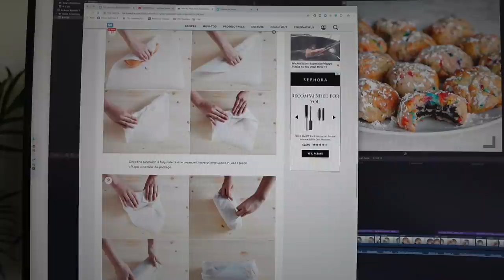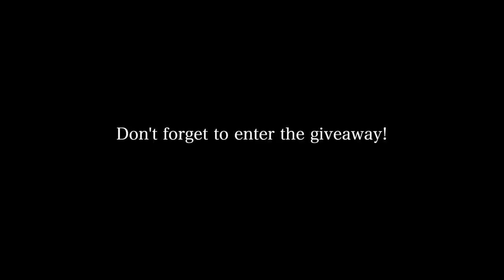3 Less than 500 Calorie Air Fryer Breakfast Sandwich Recipes | Quick, Easy, Low Cal, & High Protein!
My Brand New Desserts Only Recipe Book!

Bacon, Egg White & Cheese Omelette Crunch Wrap!

Macros for the WHOLE Crunch Wrap:
453 Cals, 40g Carbs, 17g Fat, 33g Protein!

Ingredients (Makes 1 Crunch Wrap):
1 Large Tortilla (mine was 34g carbs)
150g Egg Whites
2 Slice Center Cut Bacon
28g 2% Mexican Cheese
42g Avocado
Sriracha (optional)

Directions
1.) Add your 2 slices of center cut bacon to your air fryer and cook on 360 degrees F for 6 minutes. While those are cooking, preheat your stove top pan to a 6/10 heat.
2.) Once bacon is done, add your egg whites to your stove top pan and add everything bagel seasoning to them. Cook with cover on top till there is no longer any runny egg whites on top. Then add your 2 slices of bacon, cheese and sriracha to the middle of the egg whites. Carefully fold like a crunch wrap (see video) and then flip over to seal the bottom.
3.) Now lay your tortilla down flat. Add your mashed avocado to the middle and then your omelette crunch wrap on top of the avocado. Now wrap like a crunch wrap. Add to your air fryer and cook for 8 minutes on 360 degrees F. Once done, slice open and enjoy!

Bacon, Egg White & Cheese Breakfast Sandwiches!

Macros for each Breakfast Sandwich:
293 Cals, 29g Carbs, 9g Fat, 24g Protein

Ingredients:
1 English Muffin
150g Egg Whites
1 Slice Center Cut Bacon
14g 2% Shredded Mexican Cheese
28g Avocado

Directions:
1.) Line a 3.5in cheesecake pans or your egg circles with aluminum foil. Spray foil with non-stick cooking spray and then add your 150g egg whites. Add your egg whites to your air fryer on 350 degrees F for 15 minutes.
2.) At the 8 minutes mark, add your bacon to the air fryer. At the 15 minute mark, slice your english muffin in half and spray each side with non stick cooking spray and add to the air fryer. Carefully take your egg white patty out of the aluminum foil and add back to the air fryer topped with the 14g of mexican cheese. Flip your slice of bacon and Air fry everything for another 5 minutes.
3.) Once those 5 minutes are up, take everything out and it’s time to build the sandwich. Lay your bottom english muffin down, add 28g of fresh mashed avocado, your egg white patty, bacon and then your top english muffin!
4.) What I did next to make it an even cut was wrap it in parchment paper. Enjoy my friends!

Air Fryer Breakfast Burger!

Macros for the WHOLE Breakfast Burger:
360 Cals, 26g Carbs, 12g Fat, 36g Protein!

Ingredients:
1 English Muffin
4oz 96/4 Lean Ground Beef
1 Large Egg
14g Light Mexican Cheese

Directions:
1.) Take your ground beef and season with sea salt and garlic powder. Then take a mini cheesecake pan or an egg circle and cover with aluminum foil so you can put the egg in it to cook inside the air fryer. Spray the now covered cheesecake pan or egg circle with non-stick cooking spray and crack your egg inside.
2.) Spray your air fryer with non-stick cooking spray and then take your 4oz of ground beef and form into a patty. Add to the air fryer. Then add the egg that inside its vessel into the air fryer as well. Air fry on 350 degrees F for 4 minutes.
3.) Now once that 4 minutes is up, take out and add your english muffin sliced in half. Spray the tops of the english muffins with cooking spray and top the bottom english muffin with your mexican cheese. Add back into the air fryer for another 2 minutes.
4.) After the 2 minutes, take your egg out to make sure it stays runny and add everything else back in for another 2 minutes. Once done, put your burger together and enjoy!

Snag some Protein Cookie Butter Powder!

Use my FREE Macro Calculator App!